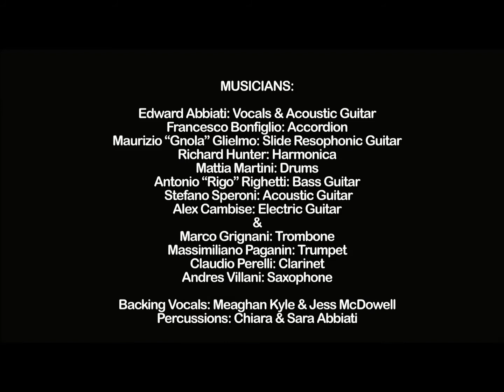LOWLANDS "My Baby"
Taken from Lowlands' 2014 album "Love Etc..."  Words and music by Edward Abbiati, Mixed and Mastered by Chris Peet.
"My Baby" video is a birthday gift to Sara and Chiara who play percussion and handclap on this tune.